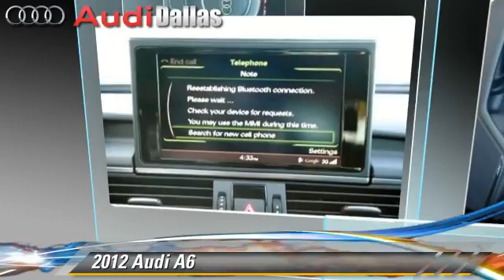Audi Dallas, Dallas TX 75209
Audi Dallas

[DFIN:2:2589450:I:8F4E0EB3:8b2cf5afe615c80e5ca17ceaa2c5c19e]